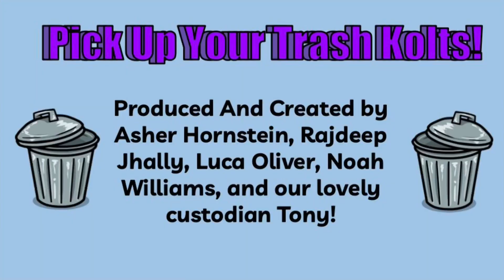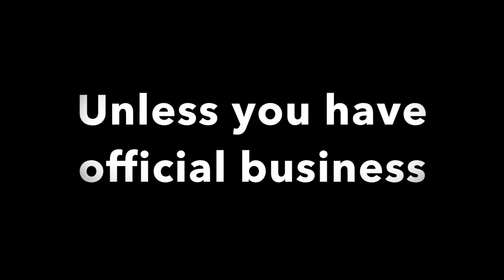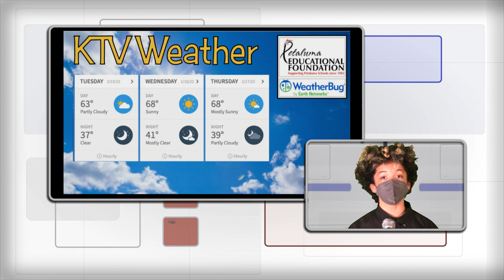KTV for Tuesday February 15th, 2022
Using creativity is a Kenilworth life skill!